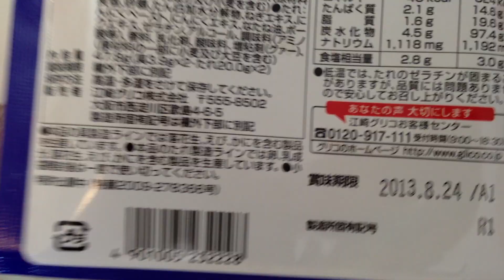土日の昼は炒飯 ねぎ豚塩カルビ 簡単調理